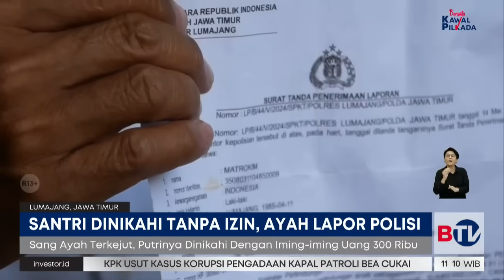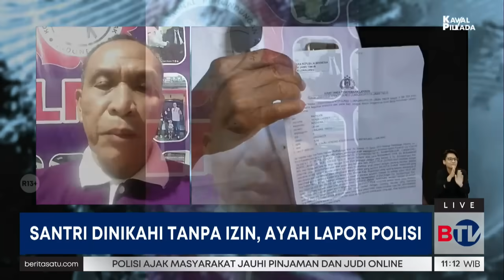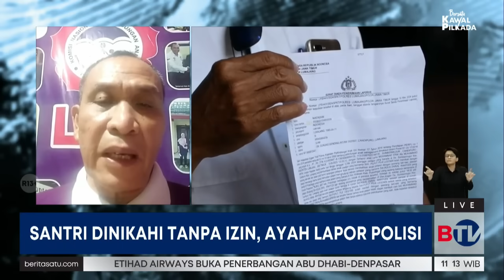Anak Dinikahi Pengurus Ponpes Tanpa Izin, Orang Tua Lapor Polisi | Beritasatu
Pengurus pondok pesantren di Kabupaten Lumajang dilaporkan ke polisi usai menikahi anak di bawah umur tanpa seizin orang tua. Ayah korban terkejut saat mengetahui anaknya dinikahi dengan iming-iming Rp 300 ribu.